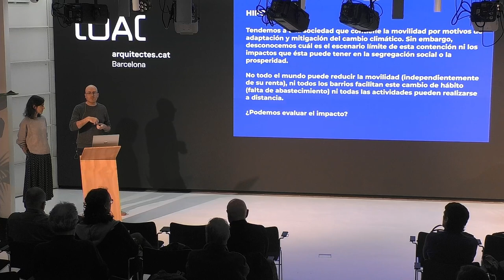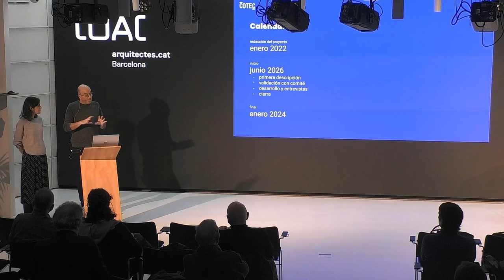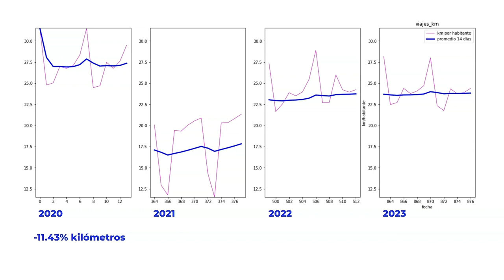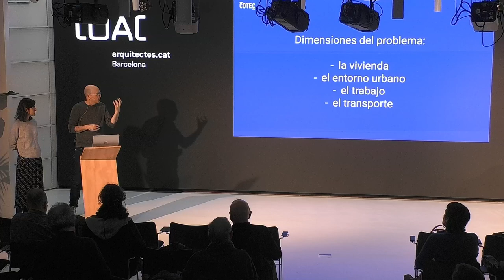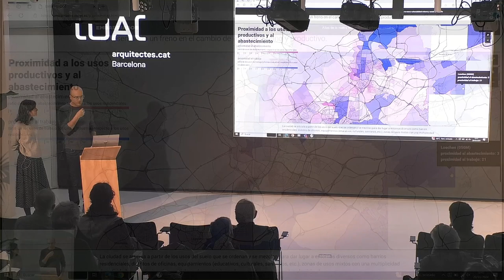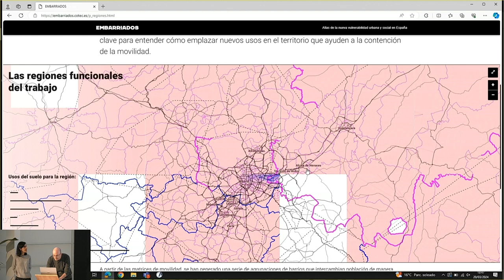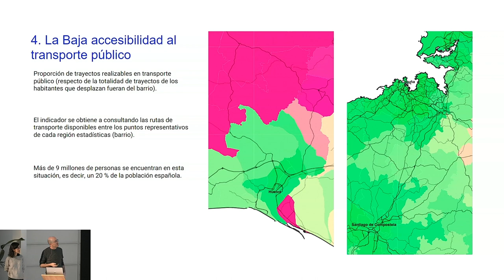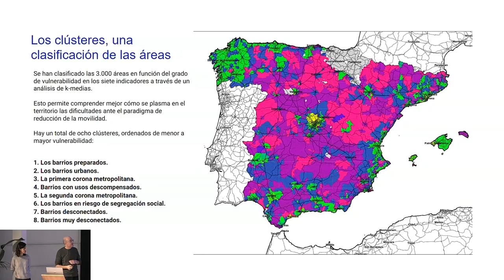EMBARRIADOS. Atles de la nova vulnerabilitat urbana i social a Espanya.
EMBARRIADOS.  Atles de la nova vulnerabilitat urbana i social a Espanya. Efectes del nou paradigma de reducció de la mobilitat sobre la cohesió social.

EMBARRIADOS és un projecte de recerca de @300.000 Km/s juntament amb la Fundació Cotec, que cerca aportar nou coneixement sobre la relació entre ciutat, mobilitat i desigualtat urbana per donar suport a la formulació de polítiques públiques i evitar els potencials riscos de segregació social fruit de la descarbonització.

La sessió anirà a càrrec de 300.000Km/s, amb Mar Santamaria Varas i Pablo Martinez Diez.